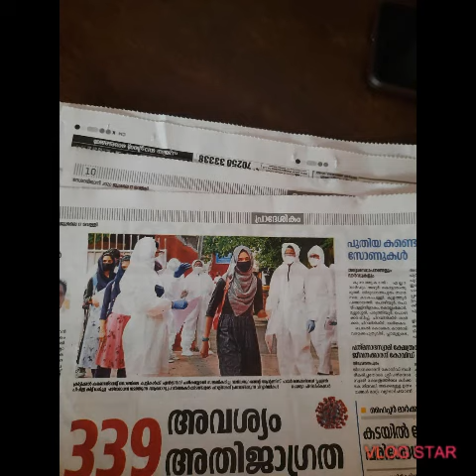കൊറോണ സൂപ്പർ സ്‌പ്രെഡ്‌ മേഖലയിലെ KEAM